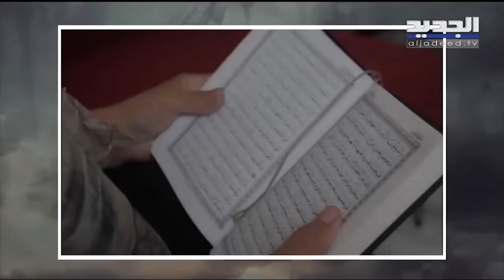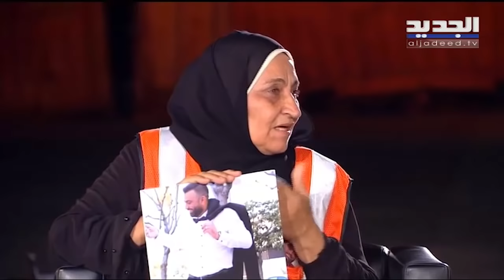دموع أهالي وأصدقاء الضـ حايا لم تجف بعد.. رسائل مؤثرة وقاسية أين الحقيقة ؟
وحياة_يلي_راحوا كلن_يا_بيروت 4_آب#
سنة كاملة على 4 آب .. سنة كاملة من دون محاسبة جدية للمسؤولين عن حادثة مرفأ بيروت وتأمين حقوق الأهالي .
شهادات وقصص مؤثرة وحقيقة ضائعة!